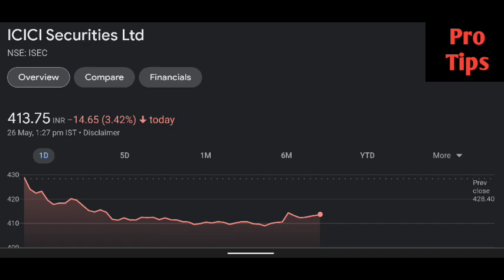Icici Securities share latest news | Icici Securities share price